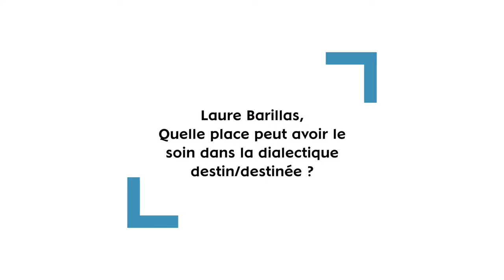Laure Barillas, quelle place peut avoir le soin dans la dialectique destin/destinée ?